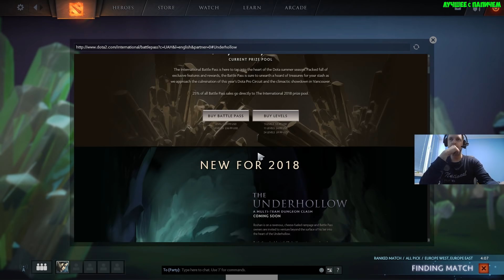ПАПИЧ ВЫИГРАЛ АРКАНУ! ОБЗОР КОМПЕНДИУМА 75 УРОВНЯ!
Папич обозревает компендиум! Купил 75 уровней!